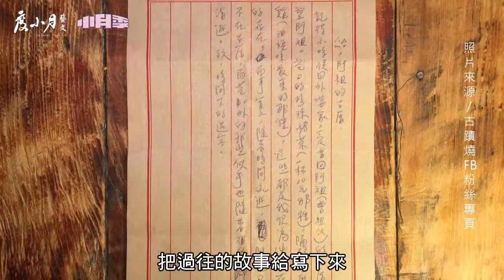度小月藝文｜小月季 攤車藝術節｜小攤度大潮 歡慶度小月123週年｜度小月總監洪秀宏專訪─文創攤車與藝術結合 連結美食與生活的記憶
度小月歡慶123週年，隆重推出結合攤車、戲劇、樂團的「小月季 攤車藝術節」，邀請所有民眾於9/22-9/23蒞臨台南321巷，重回1945年，感受當代的氛圍與現代的攤車藝術！

【小攤度大潮】
路邊攤是台灣小吃文化的「根源」。
當眾多的攤車聚集成了市集，而你能夠發現台灣成為了一座美食博物館。
台灣各地的攤車利用飲食與熱情連接起人際關係的橋樑與溫暖。
紀錄人們生活的軌跡，任何一種味覺與娛樂都可串聯起一段回憶
甚至穿越歷史的大街小巷陪伴著台灣人走過每個重要事件。
2018台南小月季「小攤度大潮」攤車藝術節
邀請您一同感受台灣各地知名攤車工作者如何詮釋最精彩的台灣獨特人文風貌！